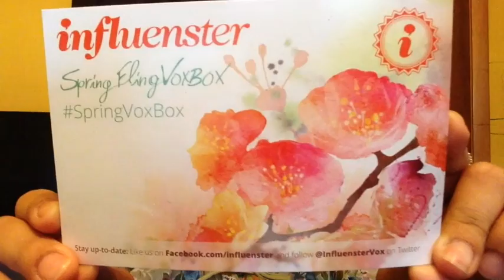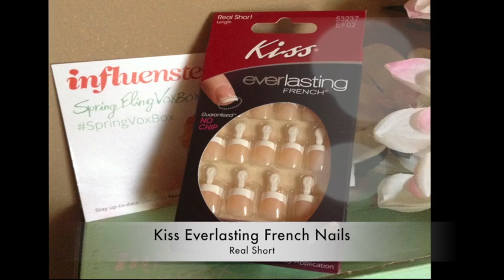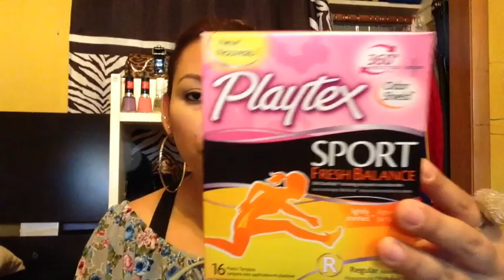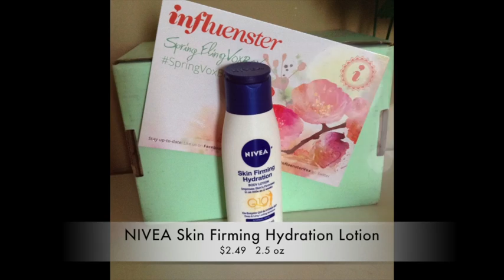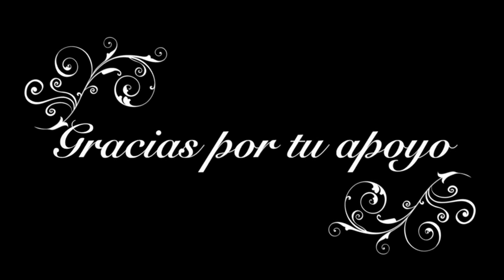Influenster - Spring Fling VoxBox Mi cajita Gratis ♡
Acabo de recibir esta cajita si te interesa ser parte de Influenster mandame un mensaje inbox con tu email aqui o en Facebook  para  enviarte la invitacion.   No se olviden comentar que les parecieron los productos que han enviado!

Mi IG: @Superlove4makeup

I received these products complimentary for testing purposes from Influenster.

(¯`v´¯)
★Superlove4makeup